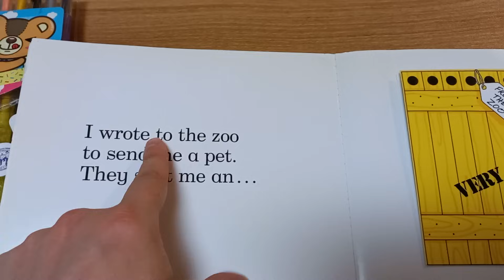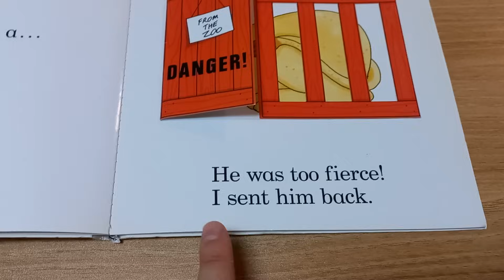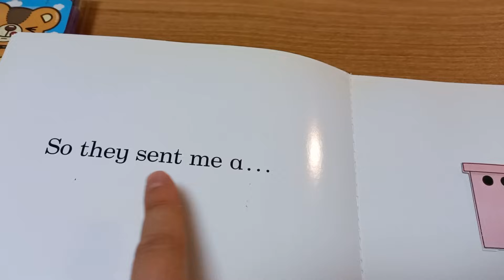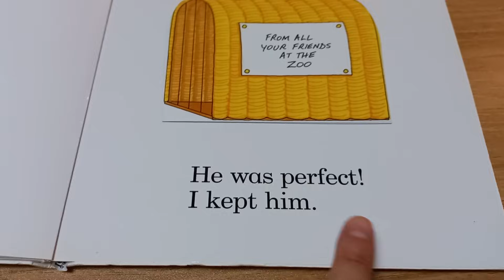Dear Zoo 🦁 🐅 🐻 (read aloud)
A child sends a letter to the zoo asking for a good pet. Let's see what animals they send him!